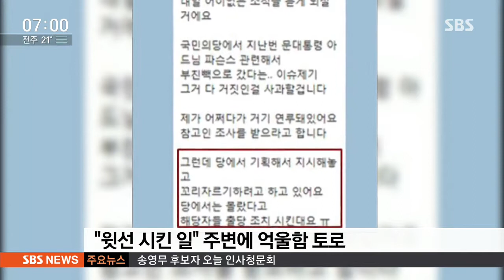이유미 '제보 조작' 인정…오늘 구속영장 청구 여부 결정 / SBS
국민의당 제보 조작사건의 핵심인물인 국민의당 당원 이유미 씨가, 오늘(28일) 새벽 해뜨기 직전까지 20시간 가깝게 검찰 조사를 받았습니다. 어떤 말을 털어놨을지에 관심이 모아지는데, 조만간 다른 관련자들도 줄줄이 조사를 받게 될 전망입니다.